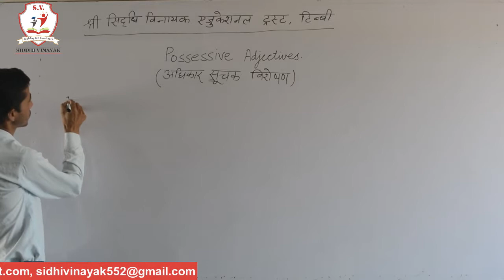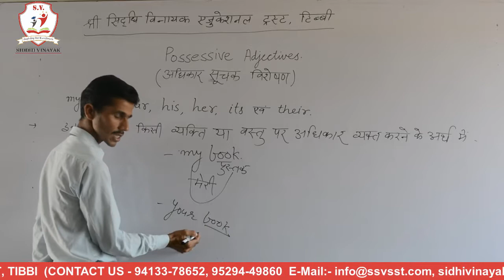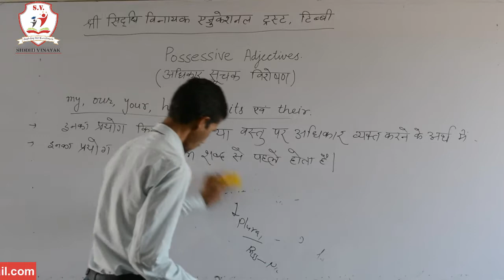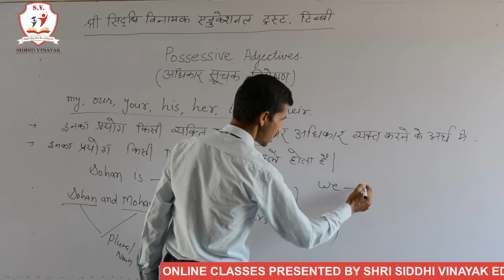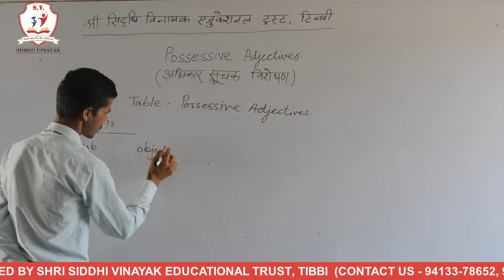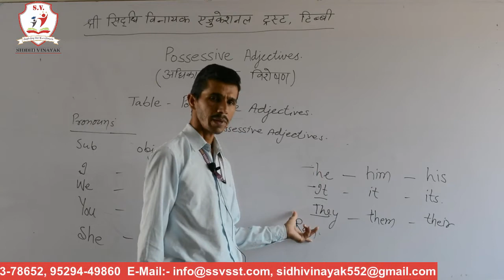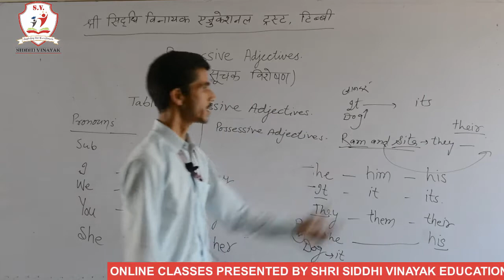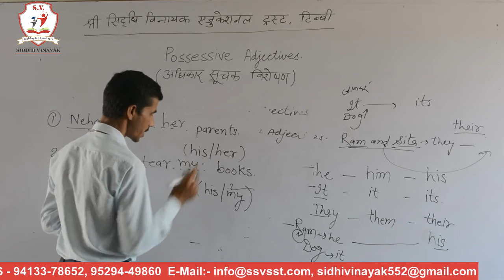L-6Adjective Part 2 By Satpal Sir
Shri siddhi vinayak educational trust welcomes you To check more videos by satpal ji Click on this following